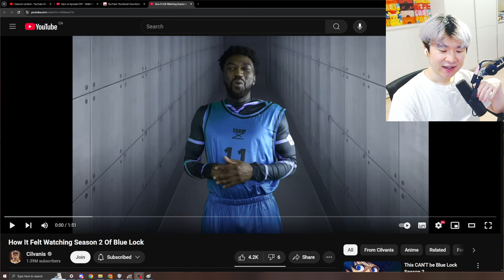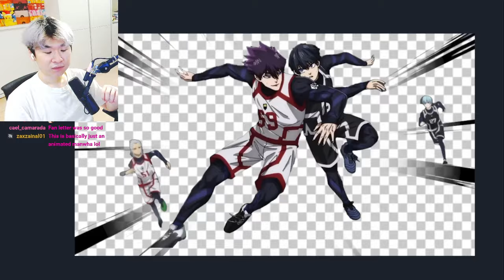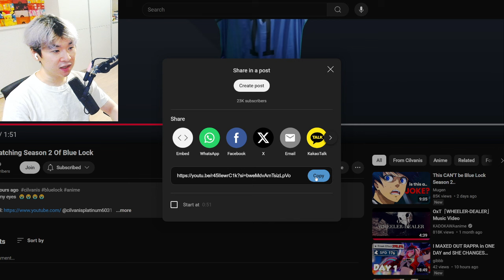How It Felt Watching Season 2 Of Blue Lock | Reacting to Cilvanis